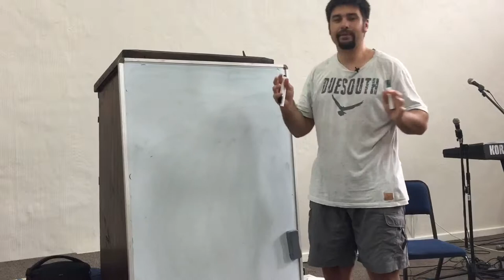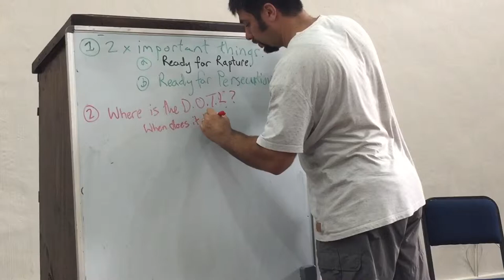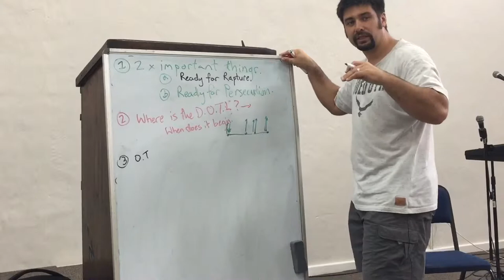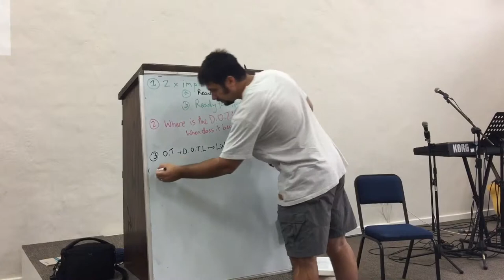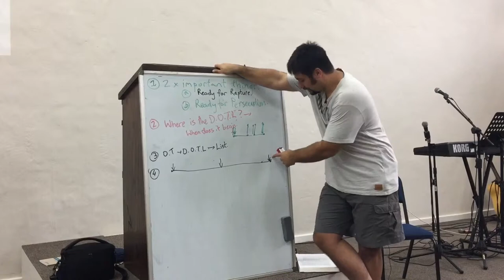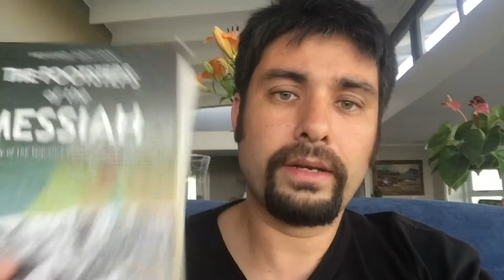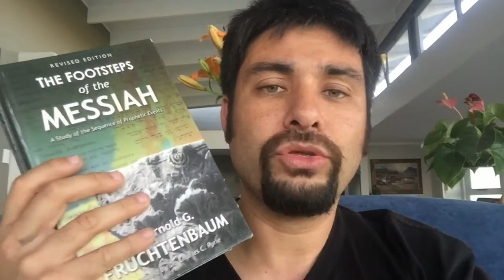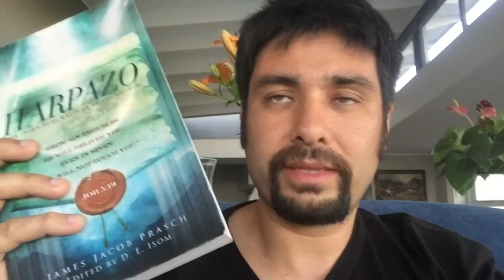Eschatology 21: Certain Caveats to Remember when Studying the Rapture.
Here Salvador give some caveats that are important when looking at the debate concerning the timing of the Rapture. Believers should be able to discourse without division over this non essential issue nor without the uncivil tone that can easily flare up when people passionately hold to their views. At the end of the day it is the quality of walk that prepares one for Jesus’ return and for Great Tribulation, not ones view of the rapture’s timing.